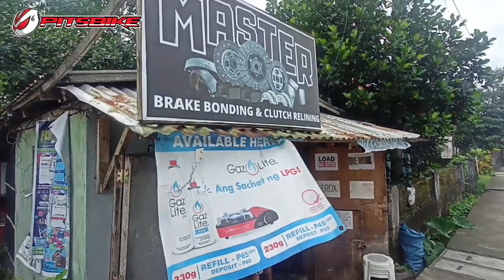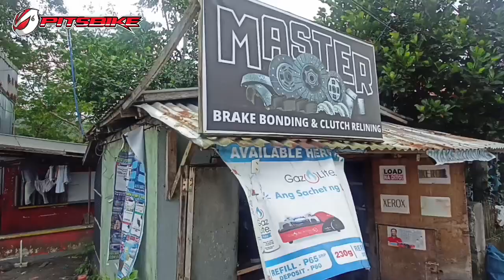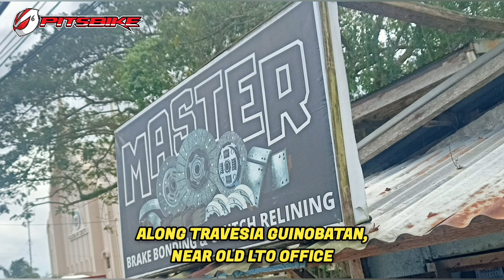SCOOTER CLUTCH BONDING